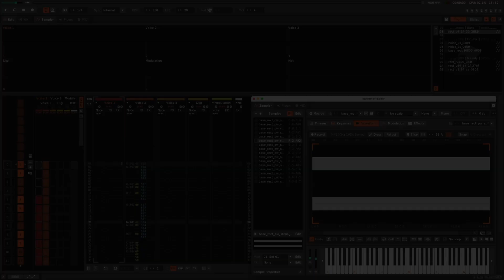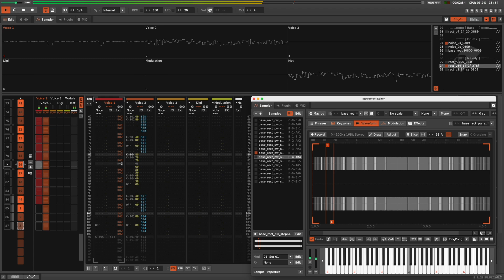Rob Hubbard: Human Race Tune 4 [C64 cover in Renoise] 🎹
Human Race Tune 4 [C64 cover in Renoise]
* Original music by: Rob Hubbard